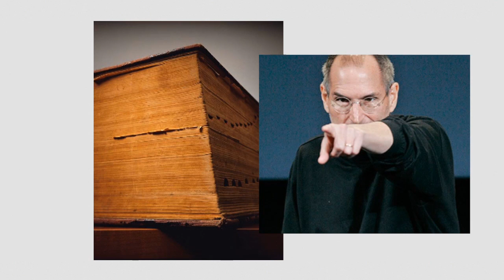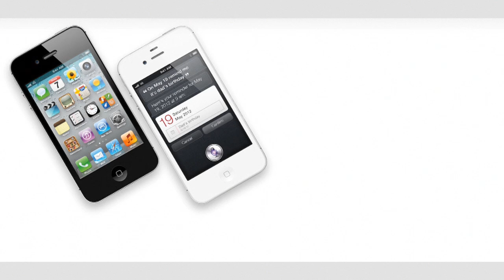YMP Week of 14NOV; Guest Op-Ed - Frank Petrie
• Changing of the Guard

• Further into the iCloud

• The Network of Choice

• Truth Triumphs Fiction

• Guest Op-Ed: Frank Petrie